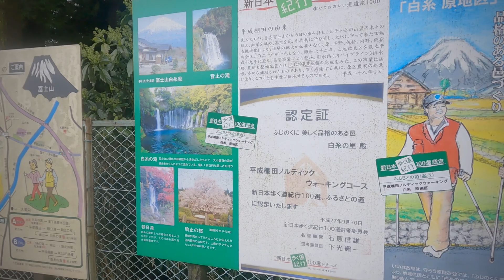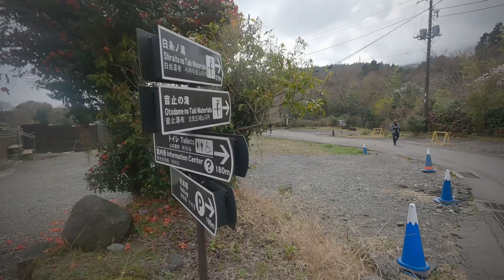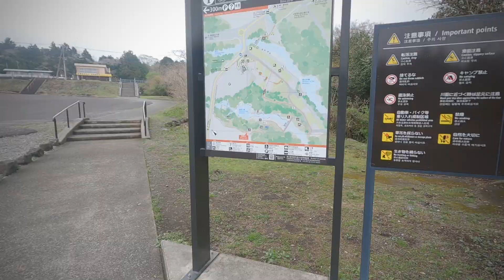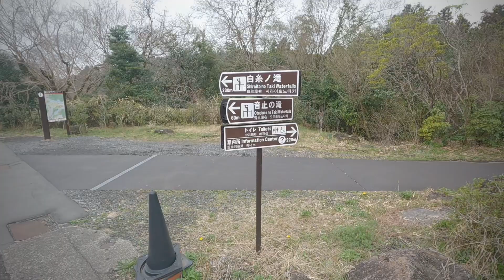【思い出深い】ジョー ch 男ひとり旅❕ 【静岡富士宮市白糸の滝・音止めの滝】『４ｋ60p』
白糸の滝とは対照的で勇壮な音止めの滝。高さ25ｍの絶壁か轟音をとどろかせているこの滝は感銘しました。
新幹線ではなく、車で行って良かった。
行きは新東名道を利用出来て、昔と比べて身近に感じた。
World Heritage Site; Shiraito Falls